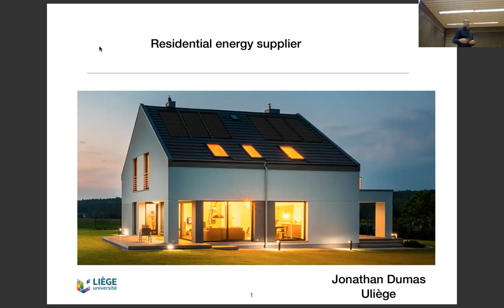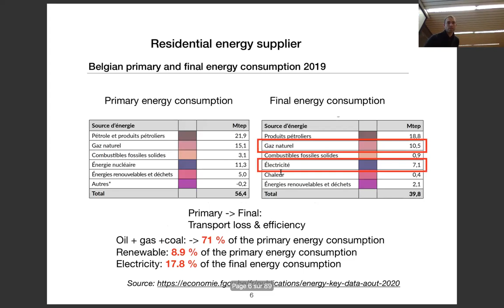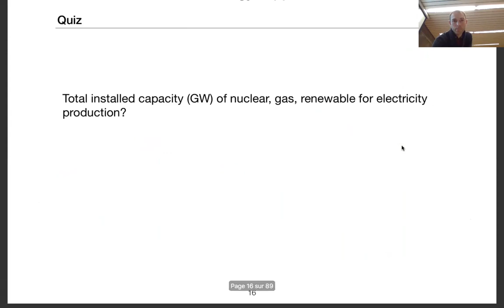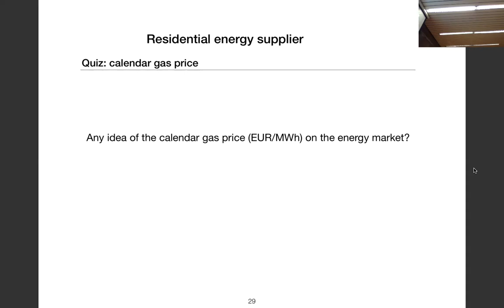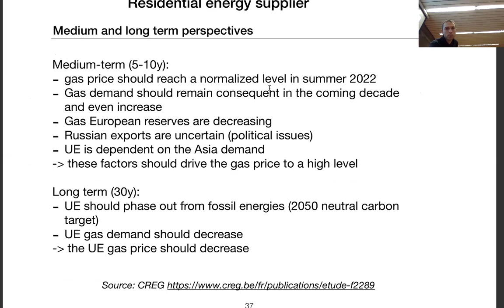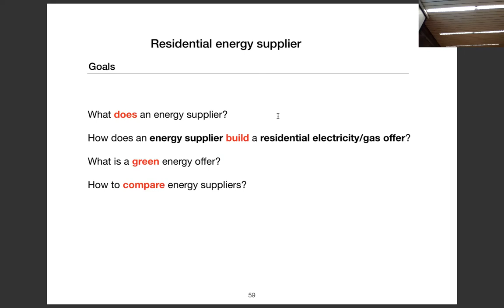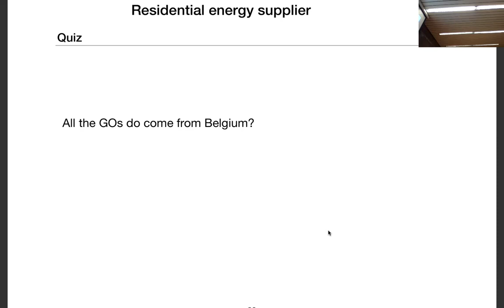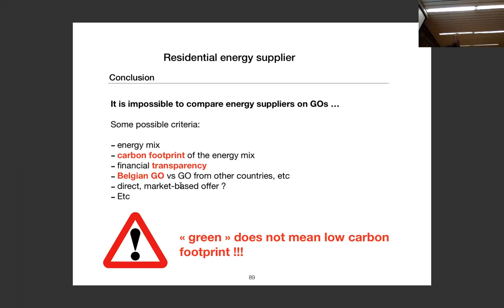Lecture-1 - Residential Energy supplier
The first presentation in the course ELEC0018-1 "Energy Market". It focuses on the residential energy supplier and provides the basics of the energy supplier perimeter and how to build a "green" energy offer.